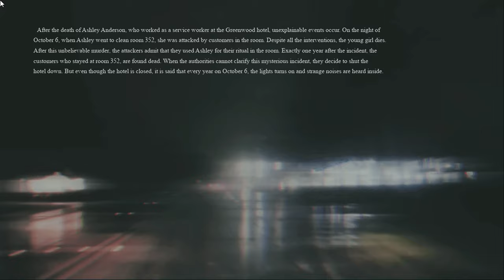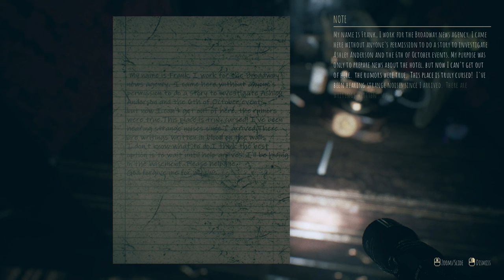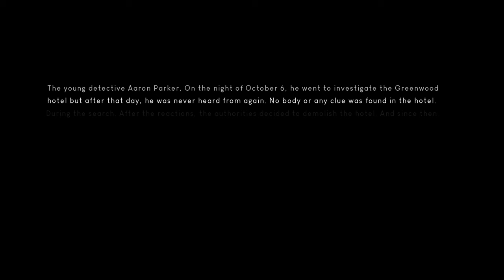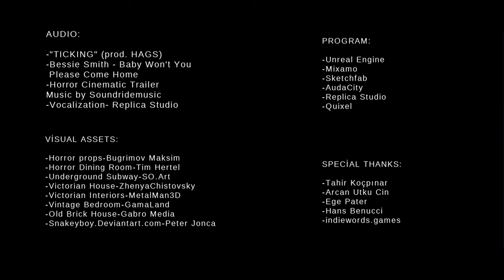HOTEL GREENWOOD 💀| Horror Game | Gameplay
An abandoned hotel, lights going on and off, people disappearing, what can go wrong? We will find out the secret behind the closed doors of the Greenwood Hotel, developed by Altered Games.